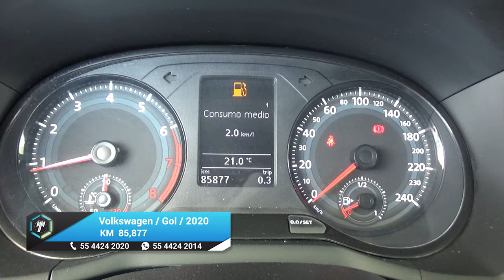Volkswagen / Gol / 2020 - 18420